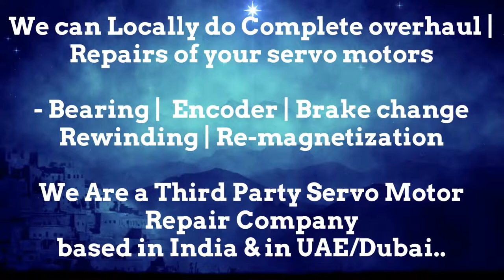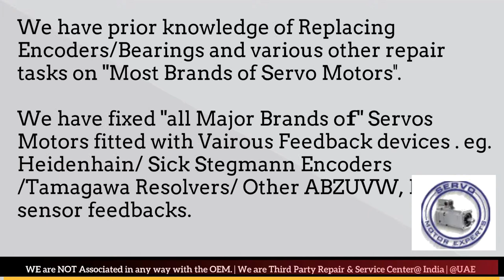How to install Bosch Rexroth Encoder Align Resolver Angle Adjust Servo Motor Drive data Parameters